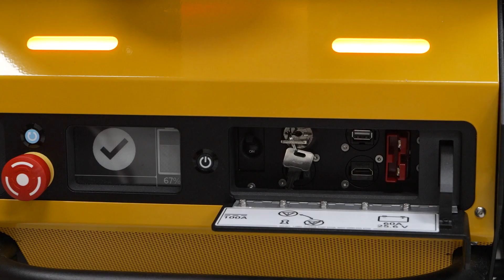Husky A300 Unboxing Guide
0:00 Introduction
0:38 Uncrate the robot
1:38 What's included
3:23 Turning the robot on
4:38 Driving out of the crate
5:33 Next Steps

Whether you're testing novel autonomy algorithms, developing a robust prototype, or sending your system out to do real-world work, Husky is up for the challenge! Learn more about Husky A300 here:

Clearpath Robotics by Rockwell Automation is a global leader in unmanned vehicle robotics for research and development, and provides hardware, software, and services to enable mobile robotics product deployment and operation. Clearpath works with over 500 of the world’s most innovative brands in over 40 countries, serving markets that span mining, military, agriculture, aerospace, and academia. Clearpath was recognized as a Robotics Business Review’s RBR50 Robotics Innovation Awards 2023 Winner.